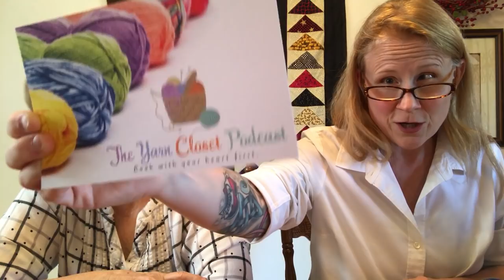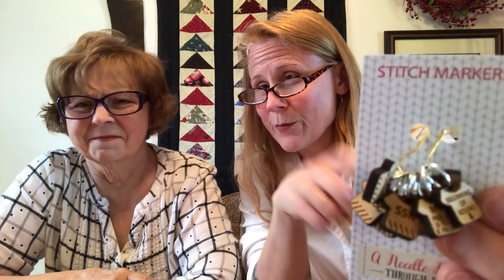May giveaway 🎉 knitting content at about 22 min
YarnClosetAZ on Instagram and Ravelry
TheYarnCloset.com

1-2 prizes sent per month AND special occasions!   Includes a cranked SOCK tube, a Braille stitch marker and Growly Bear Soap product.  Possibly includes a cranked HAT tube or project bag or book or notion 🤷🏼‍♀️

Look 😎 with your heart ❤️ first.